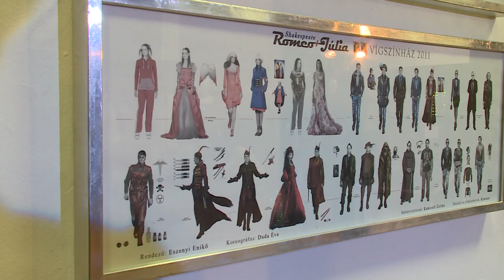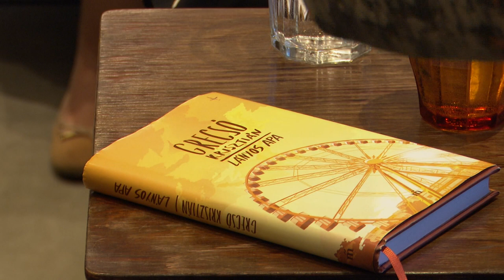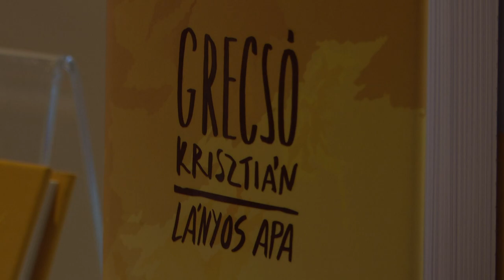230523 Paletta magazin